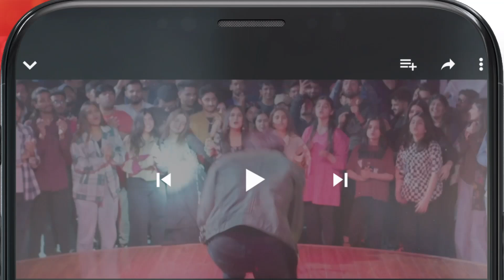Jaan Nahi Pyar Chahye...!! mamia meesni Meesni - HUM TV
CAST:

Bilal Qureshi
Sharmeen Kashif
Faiq Khan
Arsalan Butt
Najiba Faiz
Mamia
Ahmad Taha Ghani
Haseeb Khan
Laila Zuberi
Faiza Gilani
Ali Raza
Sikandar Nawaz
Tahira Imam
Iqra Shahnaz
Kashaf Noor
Abdul Manan
Soofia